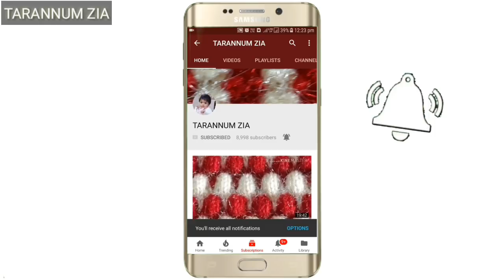noori cap design|knitting pattern in hindi/topi design/ two colour cap design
noori cap design
cap design for baby boy
cap design for baby girl
cap design for ladies
boy cap design
girl cap design
ladies cardigan knitting design
knitting pattern for kids
topi design
woolen cap design
knitting woolen cap design
sweater design for baby boy
sweater design for baby girl
cardigan design for ladies